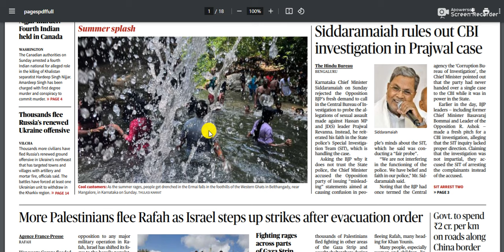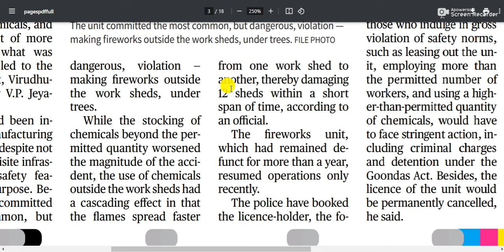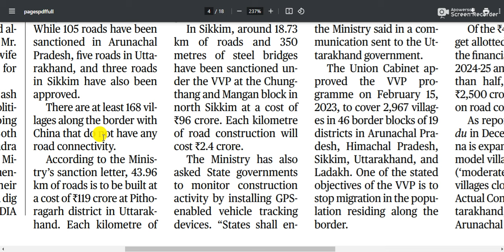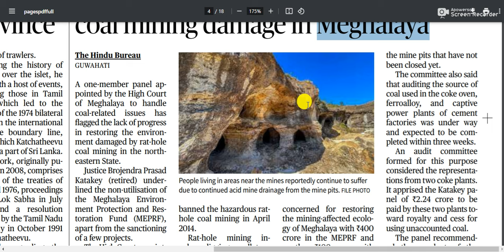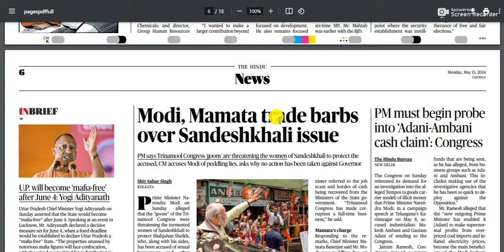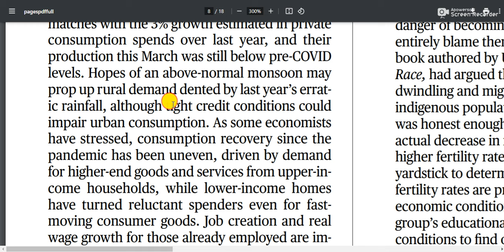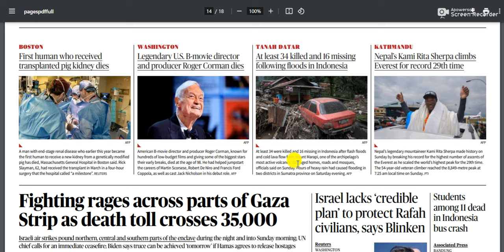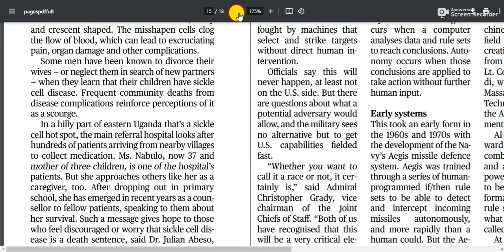13 May 2024 | The Hindu Newspaper Analysis | Editorial Discussion | UPSC Current Affairs Today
the hindu,
the hindu analysis drishti ias,
the hindu analysis by prashant tiwari,
the hindu analysis today in hindi,
analysis of the hindu newspaper,
analysis the hindu,
about the hindu newspaper,
the hindu by nimisha bansal,
the hindu by veer,
the hindu by deepak yadav,
the hindu by prashant tiwari,
the hindu by deepak yadav education,
the hindu by sunil abhivyakti,
the hindu by barkha agrawal,
the hindu by vishal sir,
the hindu by sunil singh,
the hindu byju's,
byju's the hindu analysis,
bhunesh sir the hindu,
by veer the hindu,
barkha agrawal the hindu,
business line the hindu,
nimisha bansal the hindu editorial,
today current affairs by the hindu,
current affairs by the hindu,
editorial by the hindu,
today news by the hindu,
the hindu channel,
the hindu current affairs today deepak yadav,
the hindu current affairs today in english,
current affairs today the hindu,
current affairs the hindu,
current affairs today the hindu analysis,
current affairs today the hindu in hindi,
clat the hindu analysis,
current affairs the hindu newspaper,
ashish classes the hindu editorial,
telegram channel for the hindu pdf,
ssc cgl the hindu analysis,
the hindu drishti ias,
the hindu daily news analysis,
the hindu deepak yadav,
the hindu daily analysis,
the hindu daily vocabulary,
the hindu daily news analysis for upsc in hindi,
the hindu daily current affairs,
the hindu daily analysis for upsc,
the hindu download pdf,
the hindu daily newspaper telegram channel,
deepak yadav education the hindu,
drishti ias the hindu analysis,
daily analysis of the hindu newspaper,
daily current affairs the hindu,
drishti ias the hindu,
daily the hindu vocabulary,
daily editorial analysis of the hindu in english,
the hindu dns,
editorial the hindu today,
english the hindu newspaper,
exams made simple the hindu,
english news the hindu today,
editorial page of the hindu newspaper today,
english the hindu,
english newspaper reading today the hindu,
editorial the hindu only ias,
english news paper today the hindu,
the hindu for hindi medium by prashant sir,
the hindu free pdf telegram channel,
the hindu for upsc,
the hindu for ssc cgl,
the hindu full newspaper analysis,
the hindu free newspaper,
the hindu for hindi medium,
the hindu full newspaper analysis today,
the hindu for bank exams,
free the hindu newspaper download,
from where to read the hindu newspaper,
from where to read the hindu newspaper online,
free the hindu epaper,
from where to read the hindu editorial,
the hindu hindi analysis,
the hindu headlines today,
the hindu hindi translation daily,
the hindu harshit dwivedi,
the hindu hindi news paper today,
how to download the hindu newspaper pdf free daily,
how to read the hindu newspaper for upsc,
how to the hindu newspaper,
the hindu in hindi,
the hindu in english,
the hindu in hindi for upsc,
the hindu important news today for upsc,
the hindu in english today,
the hindu in school newspaper,
the hindu indian express editorial analysis,
the hindu international school,
the hindu in hindi today,
what is the hindu editorial,
what is the hindu newspaper,
atul jain the hindu analysis,
the hindu kaise padhe upsc ke liye,
the hindu kaise download kare,
the hindu ka subscription kaise le,
the hindu ko hindi mein kaise padhe,
the hindu ke notes kaise banaye,
the hindu ka analysis,
the hindu kaise padhe ssc cgl,
the hindu ko kaise padhe,
the hindu newspaper kaise padhe,
the hindu newspaper online kaise padhe,
the hindu lab,
hindi news live,
live the hindu analysis,
study lover veer the hindu,
the hindu magazine,
the hindu monthly magazine,
the hindu newspaper today drishti ias,
news analysis the hindu,
news the hindu today,
newspaper the hindu today,
new analysis the hindu today,
nimisha bansal the hindu editorial today,
newspaper analysis the hindu,
newspaper the hindu,
news analysis the hindu drishti ias,
newspaper reading the hindu,
the hindu official,
the hindu or indian express for upsc